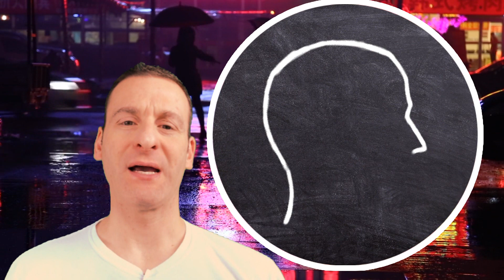Luke Chapter 15 Summary and What God Wants From Us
This is a summary of the fifteenth chapter of Luke, the most important verse, and what I think God is wanting us to do in response to it.